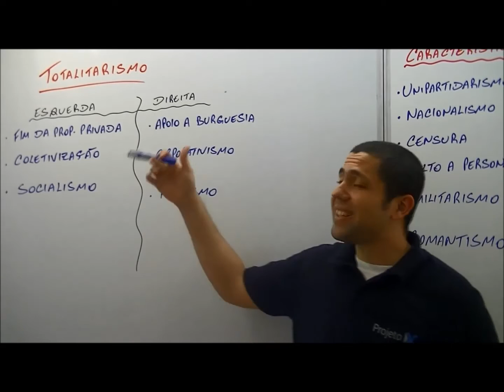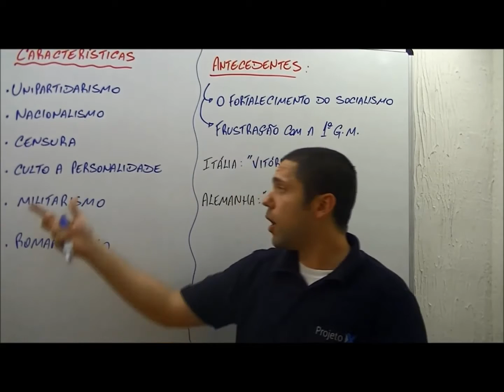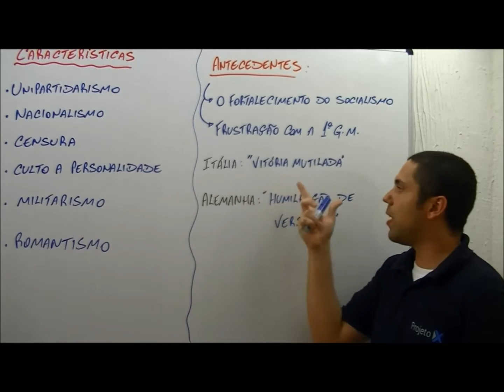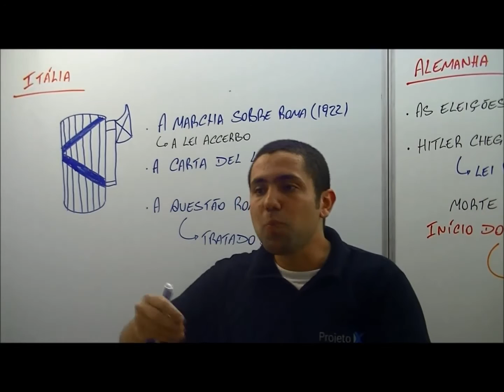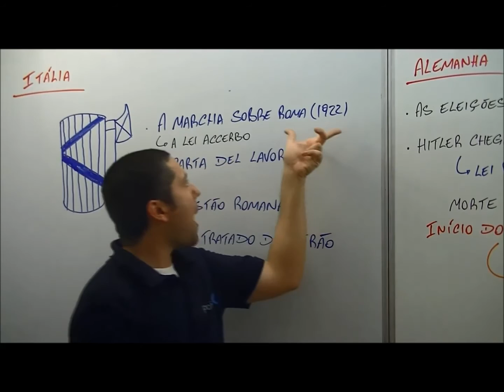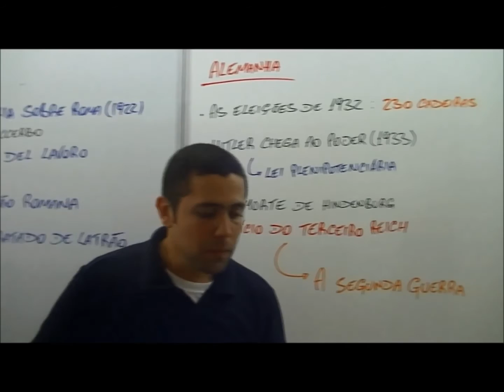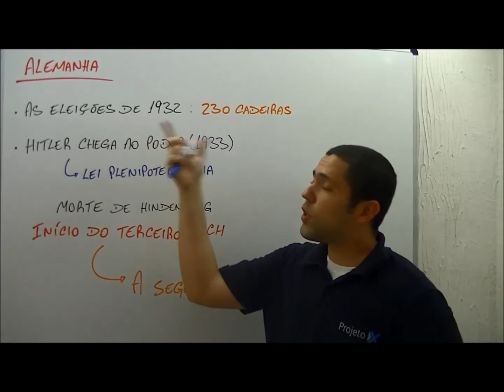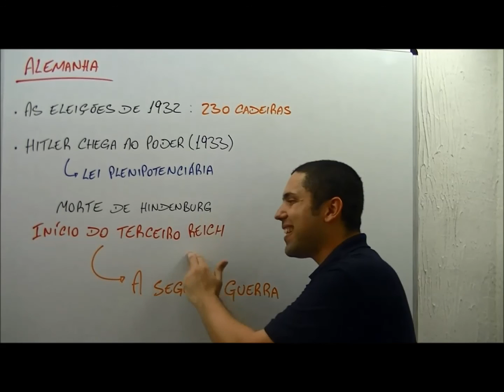eXpecíficas HISTÓRIA TOTALITARISMO NOV 13 PROF PAULO TOWESEND